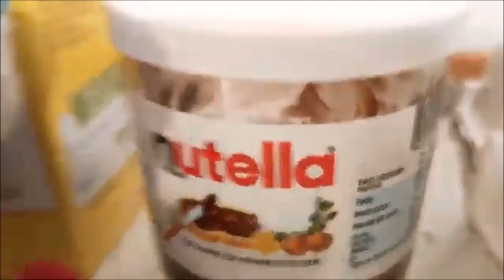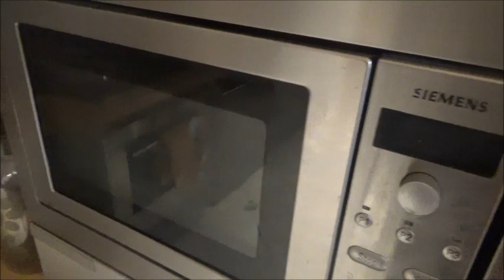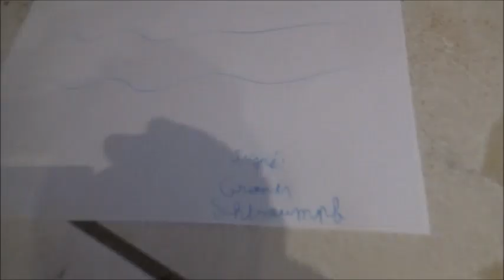Le Camp des Defis Extreme episode 21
Titre de l'épisode 21 : Course vers l'escalade !